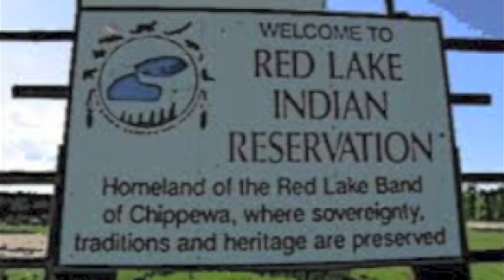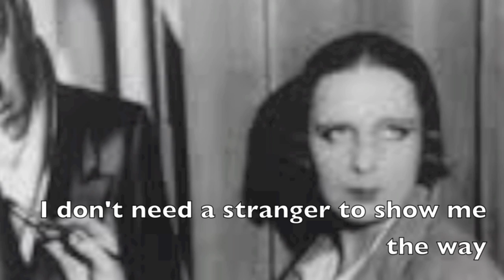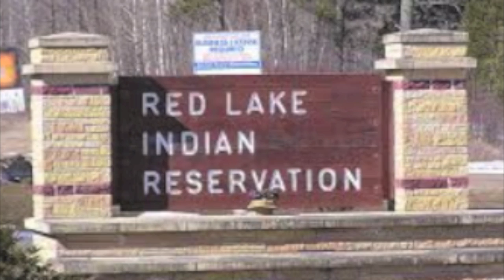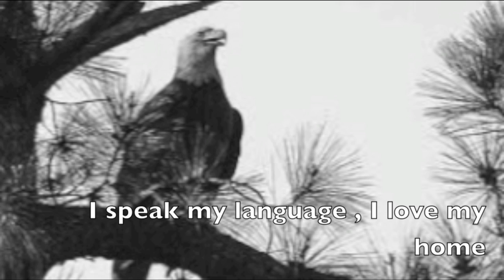Red Lake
Lyric video from War Poets about the Red Lake boarding schools of the early 1900's and its effects on the Red Lake Native Americans.